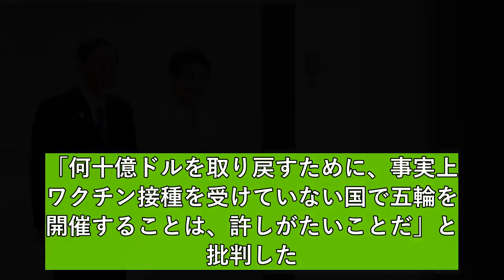【東京五輪】「アルマゲドンは後に来る」「カネ回収のための開催は許しがたい」海外で止まぬ批判